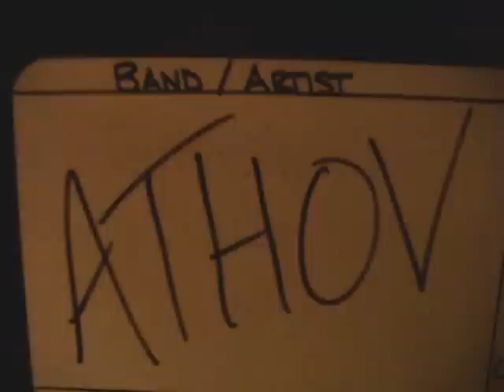At the Hands of Victims - Studio Update #1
Check us out on Twitter

We are in the studio recording our debut full-length. Just a little behind the scenes of what goes down in the studio as we wait for Jason to finish recording some guitar.